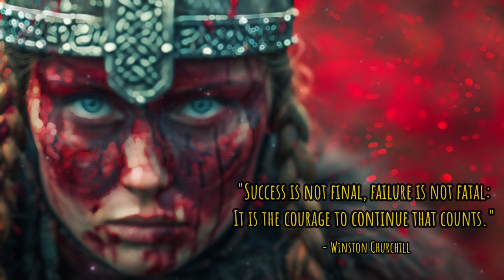Ｂｒｉｄａ - Mysterious Meditative Ambient Music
Embark on a journey into the unknown with our latest release,  Brida -  Mysterious Meditative Ambient Music. 🌌✨

🎶 Immerse yourself in a world of enigmatic soundscapes and ambient textures that beckon you to explore the mysteries of the mind. This captivating collection of music is designed to transport you to a realm where the boundaries between reality and the ethereal blur.

🌙 Let the mysterious melodies guide you through a sonic landscape that unfolds like a riddle waiting to be unraveled. Each note carries a sense of intrigue, inviting you to delve into the depths of your consciousness and uncover the secrets that lie within.

🌌 Close your eyes and allow the music to envelop you in a cloak of mystery. Whether you're seeking a moment of introspection or simply yearning for a sonic adventure, this ambient journey is crafted to take you on a mesmerizing ride through the unexplored corners of your imagination.

🌠 Brida - Mysterious Meditative Ambient Music is more than just an audio experience; it's a doorway to the unknown. Let the music be your guide as you navigate the uncharted territories of your mind and spirit.

© All music on this channel is created by Mystical Ambient and is protected by Youtube copyright law.